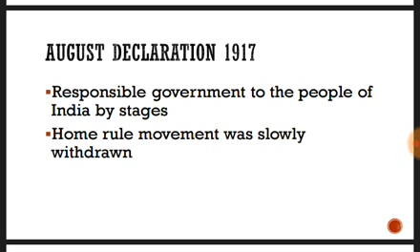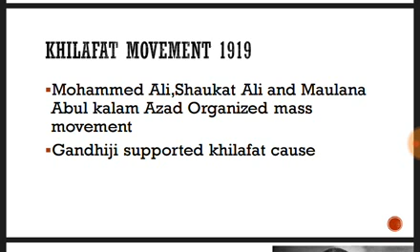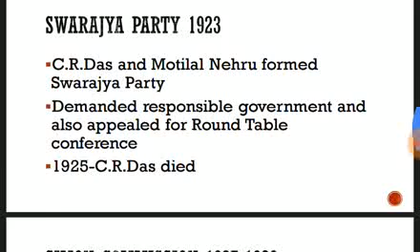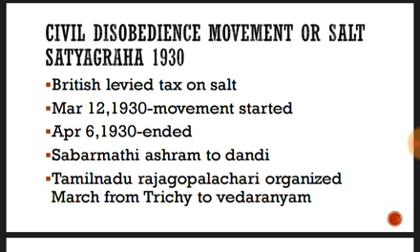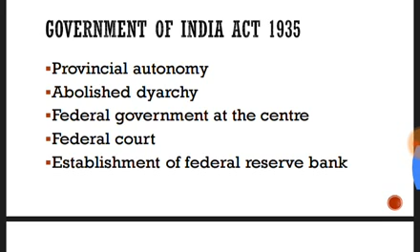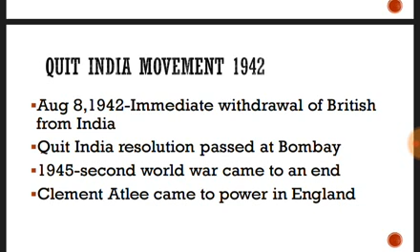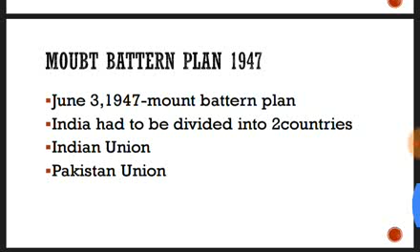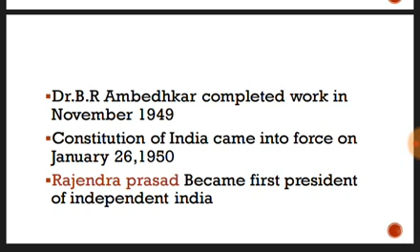UPSC TNPSC SSC RRB Railways- POLITY - Freedom movement in india phase 2